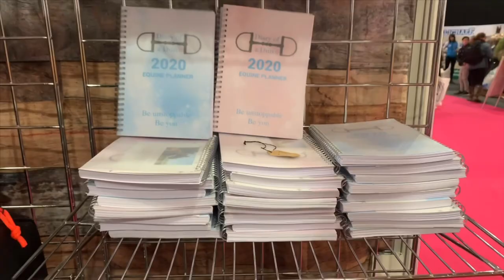Your Horse Live Tack Haul 2019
A very different YT video, I pushed myself out of my ‘Vlogging’ comfort zone and decided to try a sit done haul so let me know what you think.

I had the most amazing time at YHL and will definitely be looking to go again next year. A huge thanks to the fabulous team at West Gate Labs for gifting me the ticket’s to attend!

Products and Brands mentioned:
West Gate Laboratories
Premier Performance
Cool Horse Socks
Weatherbeeta Rugs
Red Horse Products
Equisaftey
Tidy Tack
Diary Of A Dun
Silvermoor Haylage
Old Style Horse Remedies
Eglove